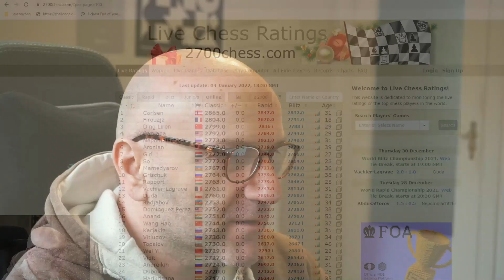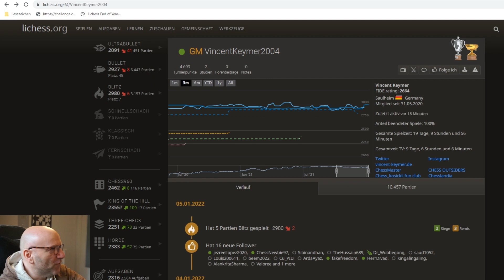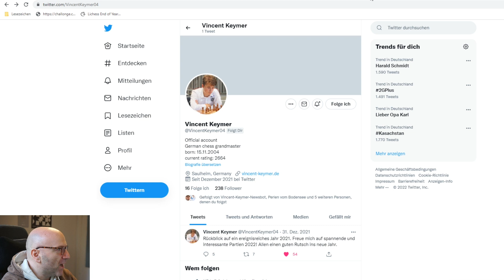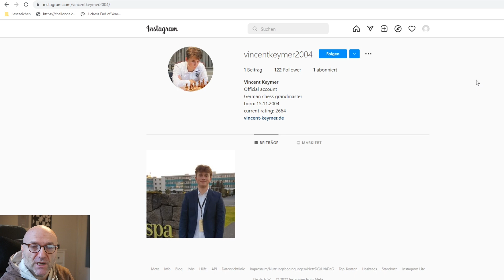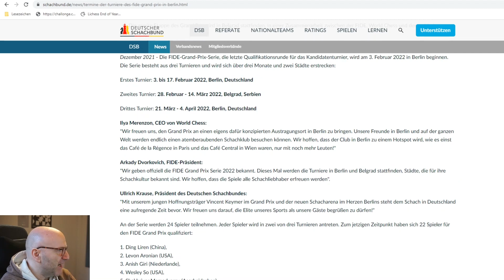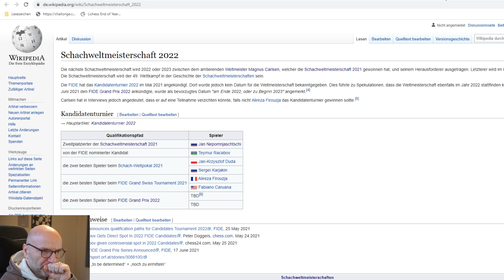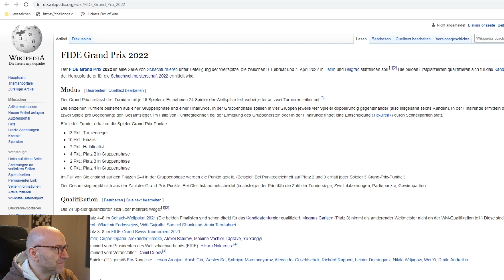Was gibt es Neues über Vincent KEYMER?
Im folgenden Video präsentiere ich euch einige News über Vincent Keymer.

📕 Igor Stohl: Garri Kasparovs beste Schachpartien Band 1